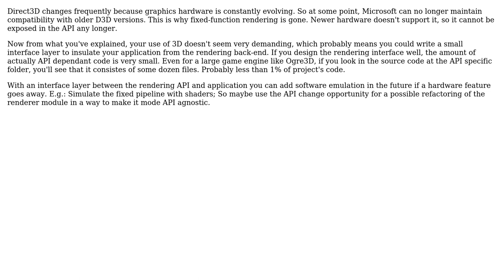Software Engineering: Chasing DirectX versions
With thanks & praise to God, and with thanks to the many people who have made this project possible! | Content (except music & images) licensed under CC BY-SA | Music | Images & others | With thanks to user Robert Harvey user Ofek Shilon user glampert and the Stack Exchange Network Trademarks are property of their respective owners. You are responsible for your own actions.